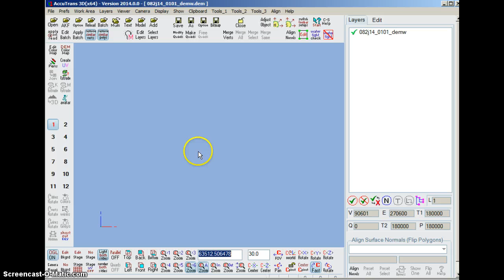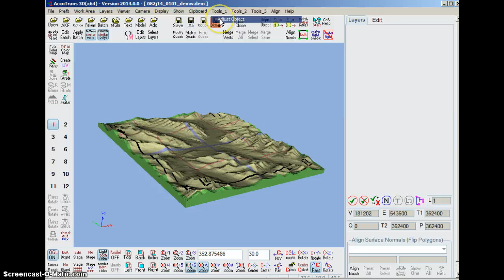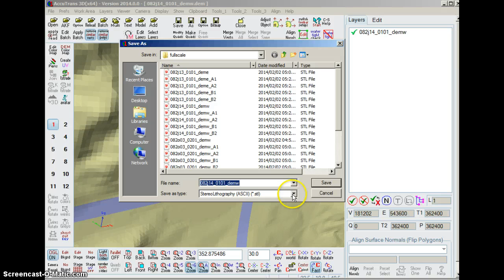DEM to STL using AccuTrans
Short video tutorial showing how I use this software to create STL files from DEM topo data.